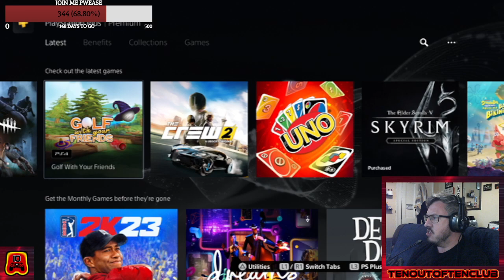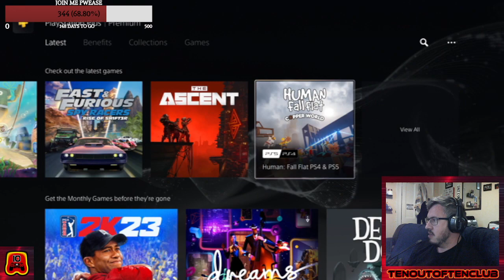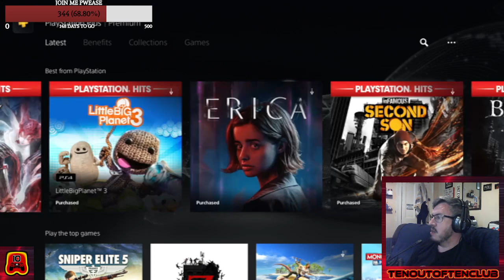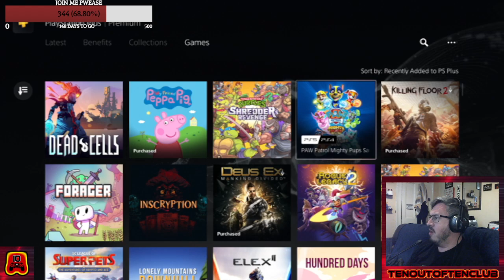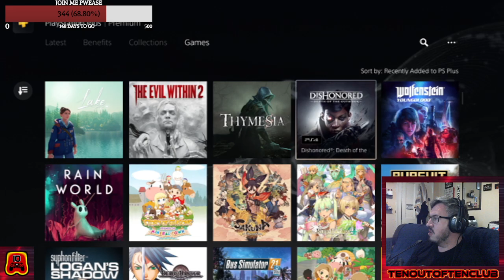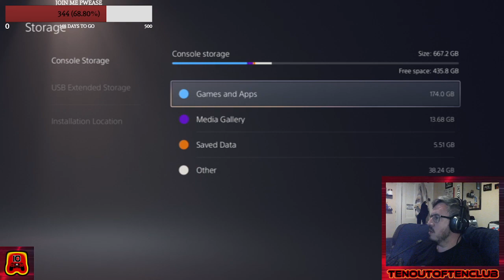Monopoly Plus - MAD HOUSE BASH - 05/08/2023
Well this was a lot of fun, if we ever play again I'll raise the difficulty. --

This channel is part of the TenOutOtenClub Network

I now use the tikety tok